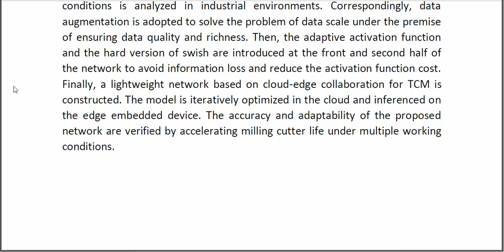Multiple Activation Functions and Data Augmentation Based Lightweight Network for In Situ Tool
* Complete Source Code
* Complete Documentation
* Complete Presentation Slides
* Flow Diagram
* Database File
* Screenshots
* Execution Procedure
* Readme File
* Video Tutorials
* Supporting Softwares
Support Specialization
* 24/7 Support
* Ticketing System
* Voice Conference
* Video On Demand
* Remote Connectivity
* Document Customization